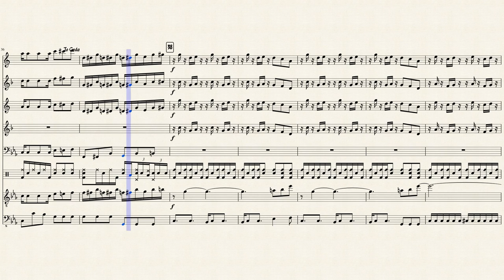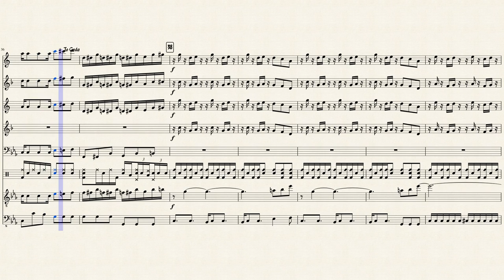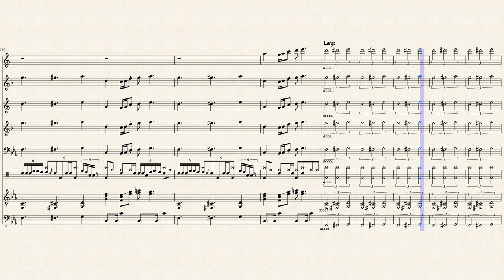21st Century Schizoid Man - Jazz Ensemble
Arrangement of this awesome song by King Crimson in the form of a jazz band! Enjoy!